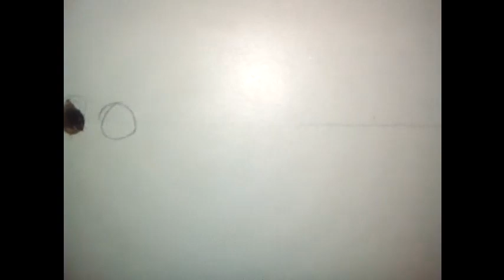COMO HACER UNA COCINA INTEGRAL PASO A PASO ( USE PANELART BLANCO O MELAMINA )....PRIMERA PARTE..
DISCULPA LA BAJA CALIDAD DEL VIDEO GRABE CON CELULAR ESPERO TE GUSTE ESTE VIDEO..SALUDOS